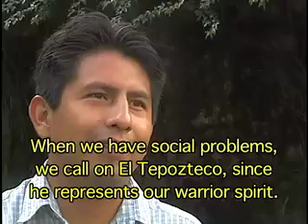Tepoztlan - The Two Wise Gods from "A Defender Of His People"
- The Indian village of Tepoztlan, just south of Mexico City, is a major tourist destination, the New Age capital of Mexico, a popular stopover on the backpacker trail, and a site for second homes of wealthy Mexico City residents. In spite of all these pressures, Tepoztlan has kept its own special identity.

Both the town's main tourist destination and its identity stem from the pyramid above the town, sacred to the god/hero El Tepozteco. Though the locals, or "tepoztecos", are officially Christian, as one of them says, "When we are in trouble, we call on El Tepozteco, because he is our warrior spirit. But when it is time to go to heaven, we turn to the Almighty."

In 1995, a multinational corporation announced a huge development, with a golf course 700 luxury homes, an industrial park, and a shopping center. Rather than face this threat to their identity, the tepoztecos  barricaded the town and fought the project to a standstill.

At the forefront of this "Golf Club War" was El Tepozteco. Many say he personally led the defense of the barricades, even driving away a federal SWAT team. Certainly his spirit, and his legend, served as a rallying cry for his people and helped them successfully defy the combined might of a multinational corporation and the Mexican state.

Today, as for thousands of years, El Tepozteco has given his people the strength to take what they like from the invaders while holding fast to their identity as the children of a living god.

Ethnoscope Film & Video